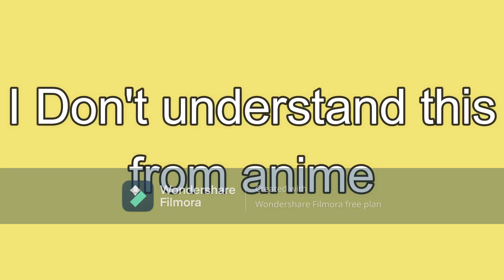I Don't understand this from Anime.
Like What!?!?!?!?!